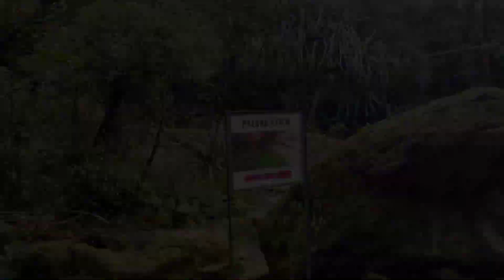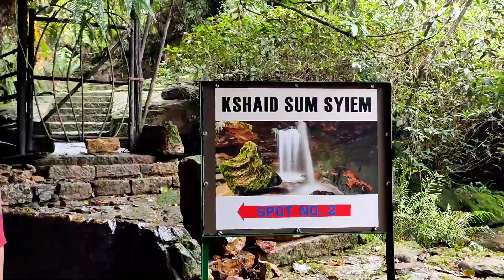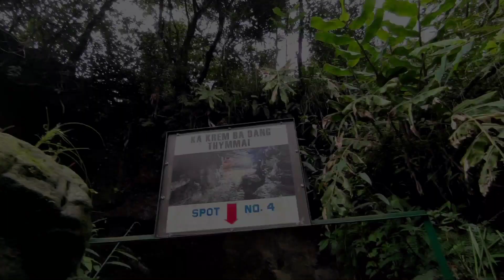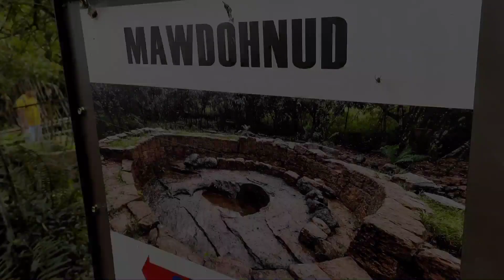The Beauty of MawDohnud, Sohra, Meghalaya Tourist spots